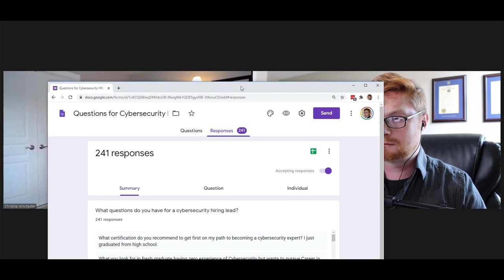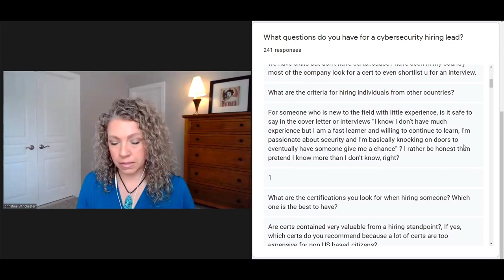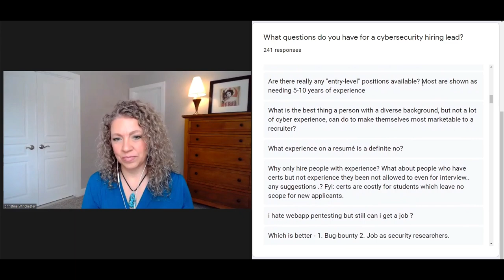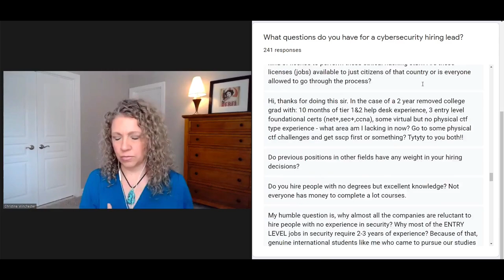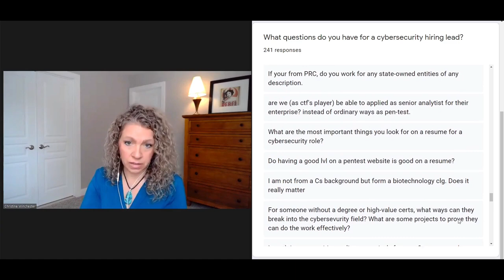Chat with a Cybersecurity Recruiter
NOTE: The Bsides Resume Review Workshop mentioned was actually hosted by Kathleen Smith with CyberSecJobs. Kudos to her and that team for a helpful workshop!